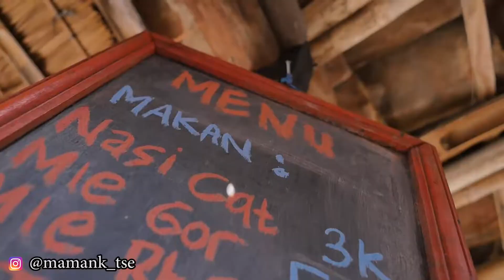BERBAGI COVID | Ngakak Poll | Film Pendek Sekali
" Keluarga Luku"

Suami istri yang selalu bertingkah konyol, lucu dikemas dalam sketsa pendek 1 menitan berbahasa Jawa guyonan khas Solo dari pojok2 kampung , semoga bisa menghibur.

Penulis Naskah
-Mamank Tse

Kameramen & Editor
-Ganendra

jika ingin mensuport kami silahkan
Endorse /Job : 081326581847